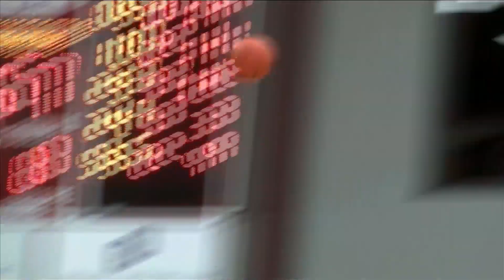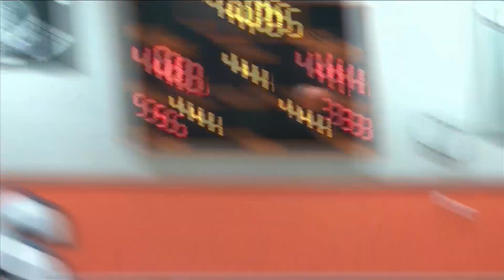KCAU 9 Sports - Basketball - 2/21/2023